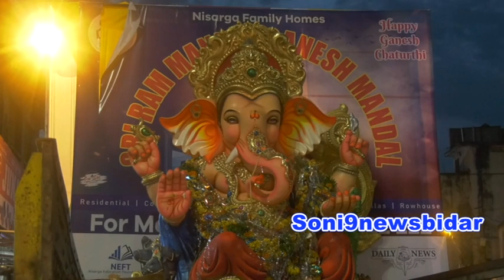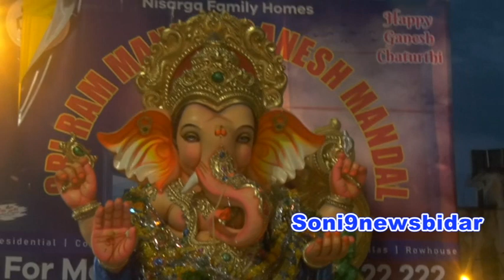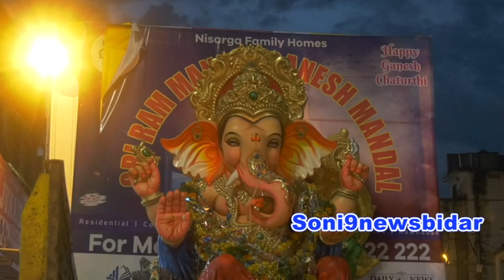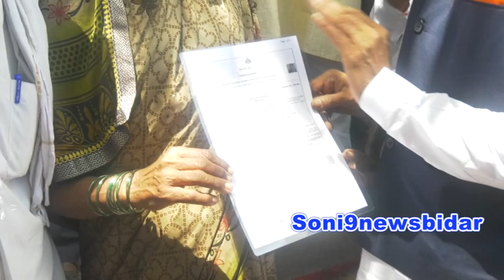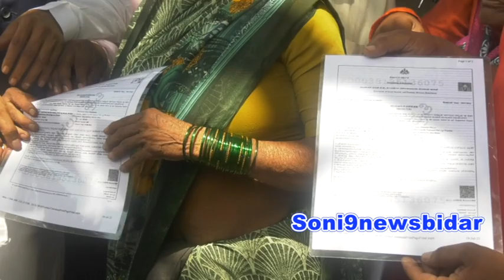sony9newsbidar 06 09 2022